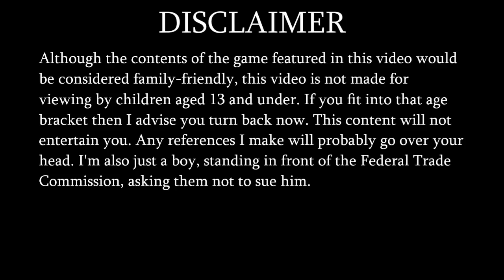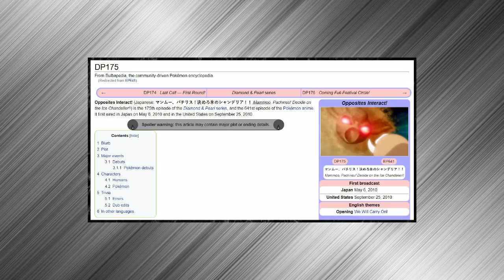Random Episode Challenge | Versus Cynthia | Opposites Interact!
This is the first episode of a new series called Random Episode Challenge. Not sure how people will feel about this so any feedback is very much appreciated!